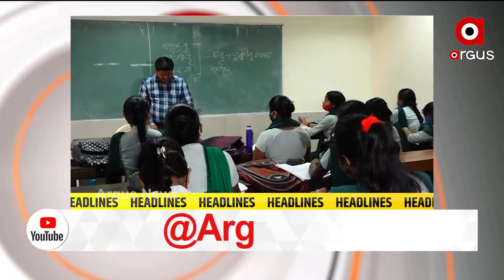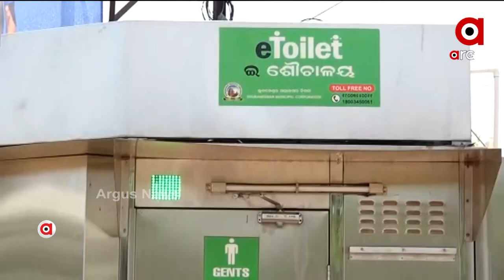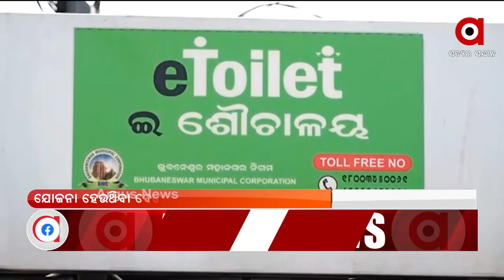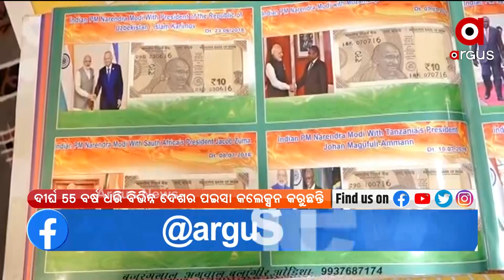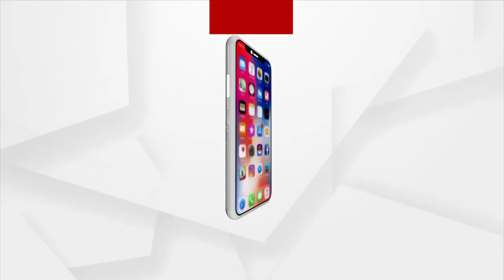ବାରବାଟୀ ଧଉଳି Express | Argus News